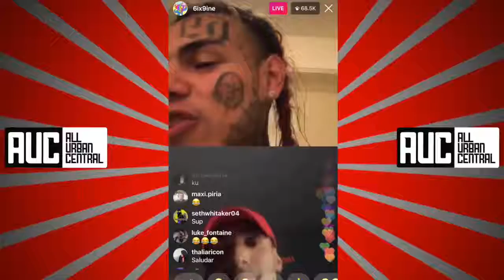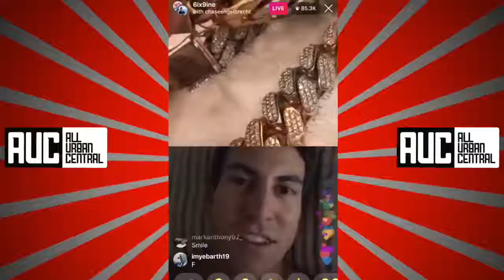6ix9ine tell a story behind his rap name